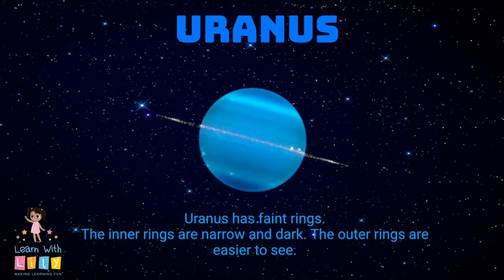Online Class K1 - "Uranus"